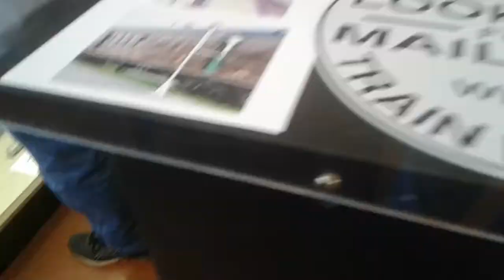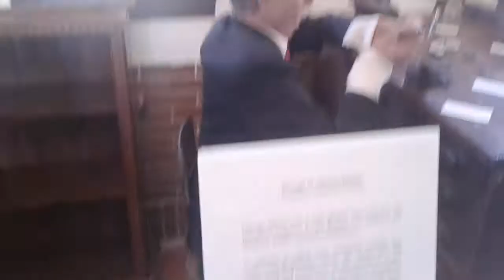A day at the Dequincy Railroad museum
I took a little trip to Dequincy and stopped at the railroad museum here and took a look at somethings .